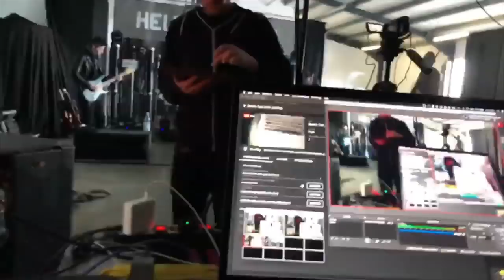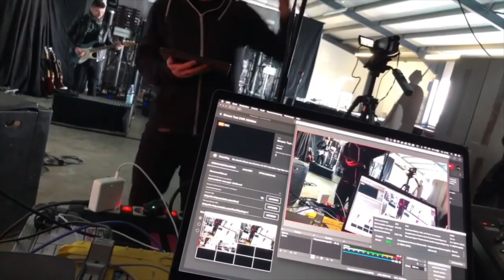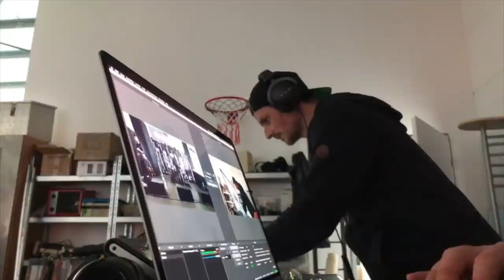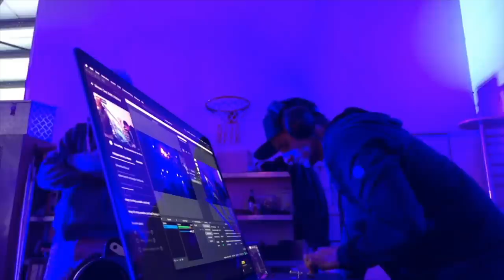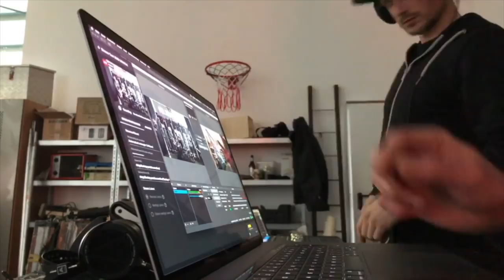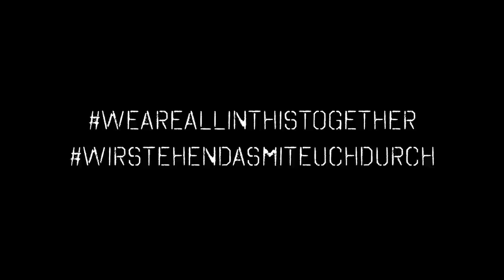Heldmaschine - Making Of Livestream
(für deutsch nach unten scrollen) Behind the scenes of our debut live stream concert march 14th, 2020. See how it all came together, watch the band rehearse, soundcheck and discover details you did not know about... and if you want to treat yourself to the original live stream concert after watching this - here you go
Dirk guides you through this 'Making Of' in his best english while Tobi and Marco do the same in german. Enjoy!

Der Blick hinter die Kulissen unseres ersten Livestream-Konzerts vom 14. März 2020 ! Ihr erfahrt, wie alles zustande kam, seht die Band bei Probe und Soundcheck... und noch Einiges mehr, was Ihr bisher nicht wusstet ;) Wer hinterher Lust hat, das original Livestream-Konzert nochmal zu sehen - hier entlang

Dirk moderiert dieses 'Making Of' auf Englisch, Tobi und Marco tun es für Euch auf Deutsch. Viel Spass !
Oder besorgt Euch Tickets oder original Heldmaschine Merchandise in unserem offiziellen Shop

Bleibt gesund + bis bald !!

NACHT DER HELDEN (w/ HELDMASCHINE, LORD OF THE LOST, MEGAHERZ, NACHTBLUT)
AUG 22 D - KOBLENZ, Festung Ehrenbreitstein

IM FADENKREUZ TOUR 2020 (+ Special Guest: Vlad In Tears)

SEPT 30 - D - Windeck, Kabelmetal
OCT   01 - D - Stuttgart, Proton
OCT   02 - D - Trier, Mergener Hof
OCT   03 - D - Koblenz, Café Hahn
OCT   07 - D - Heidelberg Halle 02
OCT   09 - D - Dresden, Puschkin
OCT   10 - D - Leipzig, Felsenkeller

IM FADENKREUZ TOUR 2020 (+ Special Guest: Aeverium)

OCT 22 - D - Leer, Zollhaus
OCT 23 - D - Köln, Eltzhof
OCT 25 - D - Aschaffenburg, Colos-Saal

 DEZ 27  - D - Berlin, Lido (+ Special Guest - tba)